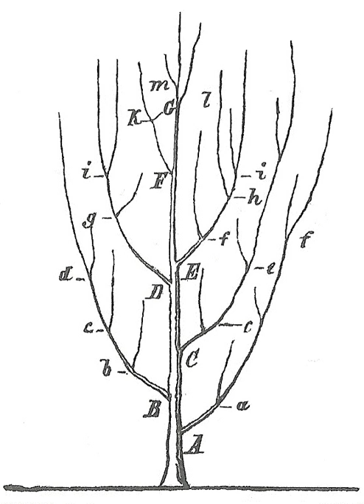Phylogenetic | Wikipedia audio article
This is an audio version of the Wikipedia Article:
Phylogenetic

SUMMARY
In biology, phylogenetics  (Greek: φυλή, φῦλον – phylé, phylon = tribe, clan, race + γενετικός – genetikós = origin, source, birth) is the study of the evolutionary history and relationships among individuals or groups of organisms (e.g. species, or populations). These relationships are discovered through phylogenetic inference methods that evaluate observed heritable traits, such as DNA sequences or morphology under a model of evolution of these traits. The result of these analyses is a phylogeny (also known as a phylogenetic tree) – a diagrammatic hypothesis about the history of the evolutionary relationships of a group of organisms. The tips of a phylogenetic tree can be living organisms or fossils, and represent the "end", or the present, in an evolutionary lineage. Phylogenetic analyses have become central to understanding biodiversity, evolution, ecology, and genomes.
Taxonomy is the identification, naming and classification of organisms. It is usually richly informed by phylogenetics, but remains a methodologically and logically distinct discipline. The degree to which taxonomies depend on phylogenies (or classification depends on evolutionary development) differs depending on the school of taxonomy: phenetics ignores phylogeny altogether, trying to represent the similarity between organisms instead; cladistics (phylogenetic systematics) tries to reproduce phylogeny in its classification without loss of information; evolutionary taxonomy tries to find a compromise between them.